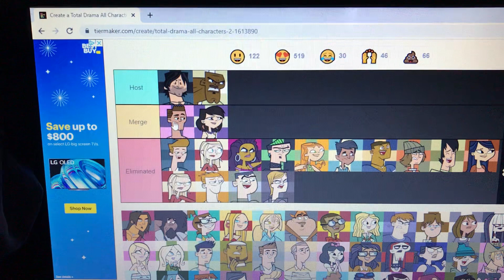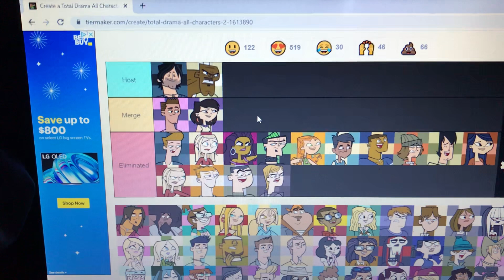Total drama viewer voting ep37 (Closed)